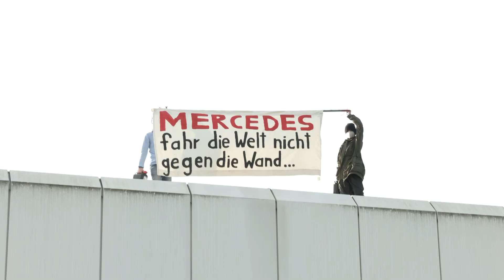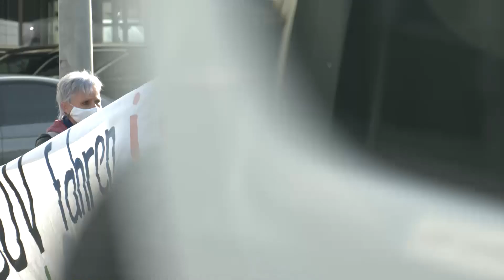Klimaschützer protestieren vor Trierer Autohaus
Die Gruppe Extinction Rebellion hat am Samstagmittag in Trier-Euren für eine klimafreundliche Mobilitätswende demonstriert. Ihr Protest richtete sich gegen Autos mit hohem Spritverbrauch und Co2-Ausstoß. Video: Robin Ramos-Hoffmann für volksfreund.de